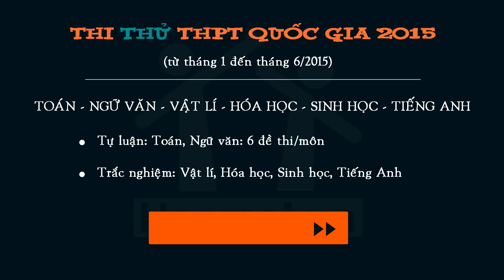Thi thử THPT quốc gia 2015 - thi thử đại học online miễn phí - thi thử thành thật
Hocmai.vn - Thi thử THPT quốc gia 2015 - thi thử đại học online miễn phí - thi thử thành thật
- Tự luận: Toán, ngữ văn với mỗi tháng một đề/lần thi
- Trắc nghiệm: Vật lí, hóa học, sinh học, tiếng anh với kho 20.000 đề thi update từ tháng 1 đến tháng 6/2015